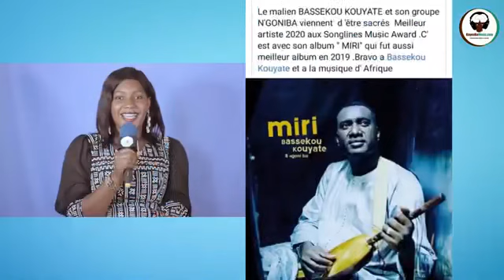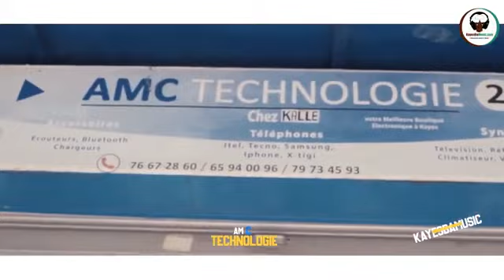Buzz de la semaine,Concert Malakey VS Koro la diva,ABBA Wayne VS Adji One, Astou NIAME Grand M(N°32)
Buzz et insolites de la semaine (N°32)

Retrouvez les Infos de la semaine : toutes les infos qui font le buzz , les actu drôles, les potins insolites sont ici. 👇🏿(  08 Décembre - 13 Décembre )